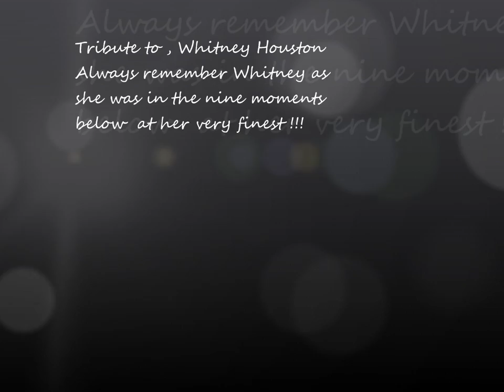A Tribute to Grammy Winner Whitney Houston- lHD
Victoria  pays tribute Whitney Houston. We lost one of the greatest voices the world as ever known today we'll always remember Whitney as she was at her very finest..My moms favorite Whitney Houston  song.